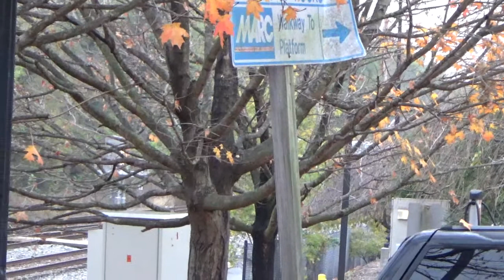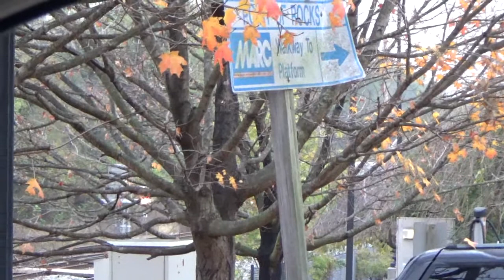#10884 CSX N770 Loaded Coal train & CSX Q371-27 Mix Freight train with #7222 & #7007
CSX N770 Loaded Coal train is heading eastbound on track 2 & CSX Q371-27 Mix Freight train is heading westbound on track 1.